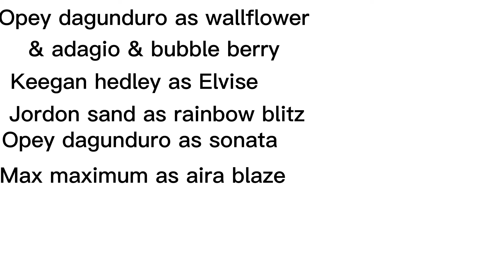Surprise vs sonata dusk Shorts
Cast
@Opey1366 as wallflower
Blush & sonata & surprise

Reegan hedley as elvise